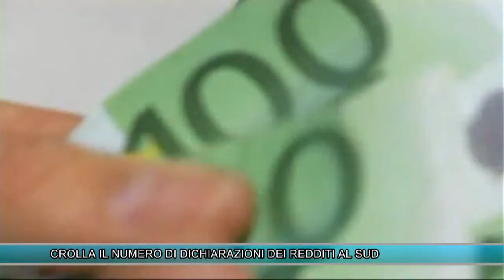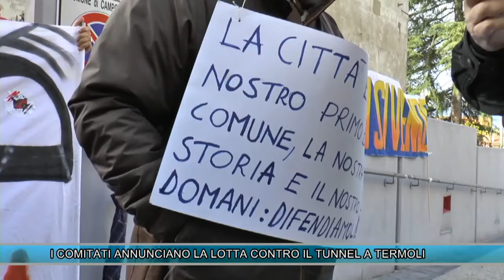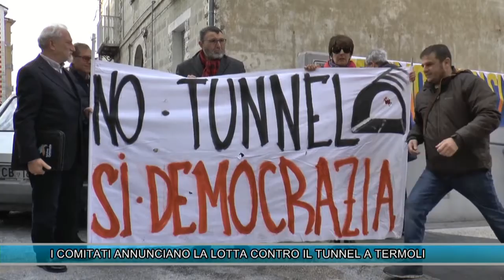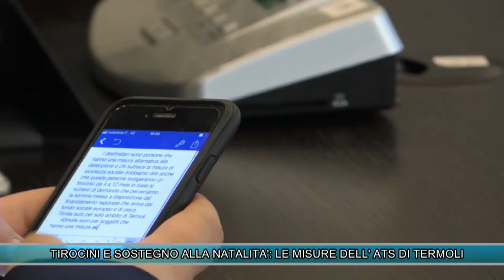TLT NEWS EDIZIONE ORE 14 DEL 18-04-18